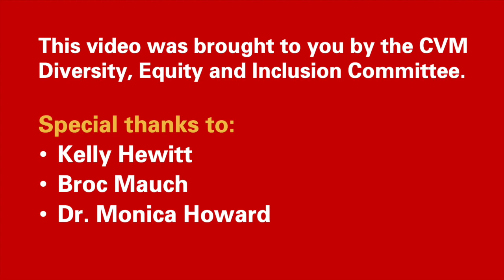DEI Video - Gender Pronouns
ISU CVM Diversity, Equity and Inclusion video series. Our topic this month is gender pronouns.